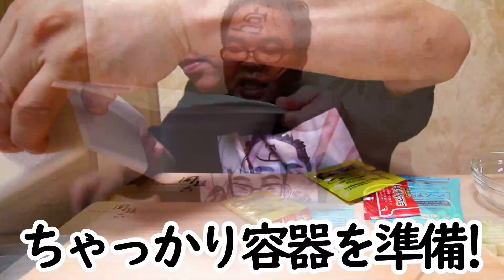ASMR SP 咀嚼音 蒙古タンメン中本焼きそば、香薫、フランスパンを食べちゃう!【睡眠】【癒し】｜ Yakisoba and Wiener Eating Sounds/ASMR/mukbang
フランスパンもサクサク食べています!蒙古タンメン中本焼きそばは…よゆよゆのカラさ～【笑顔Smiles】【楽しいPleasant】を取り入れたASMR動画
一部の人には【睡眠】【癒し】の効果があります
音を立てて食べています食べ方も綺麗ではありません
気になる方は閲覧をご遠慮下さい。

★宮っくすへの仕事のお問合せはこちら

★宮っくすオススヌ関連動画(ペヤング獄激辛とヘクプルダックポックンミョン)

★YouTuberの様々な事ならココ!

★よゆよゆTシャツの購入希望の方は、「よゆよゆTシャツ」でGoogle検索すれば、up-Tさんで購入可能です(よゆよゆマグカップ等も)

Hello. I'm Miyaks
The Yakisoba and Wiener this time was very delicious.

안녕하세요.
宮っくす 채널에 오신 것을 환영합니다.
오늘의 야키소바와 소시지 매우 맛있었습니다. 동영상을 시청 해 주셔서 감사합니다.